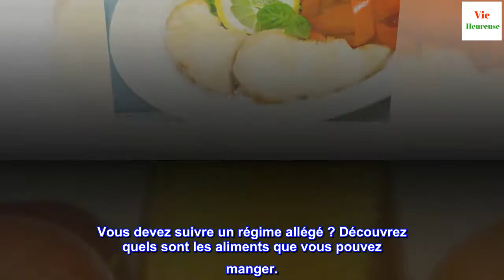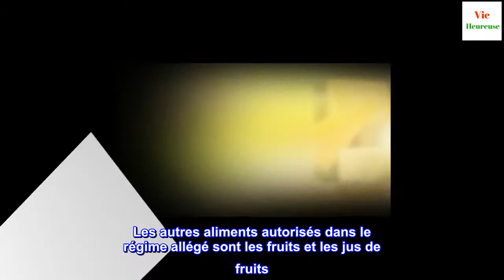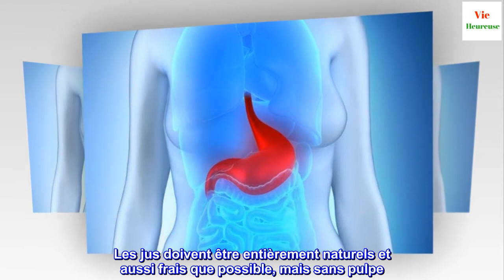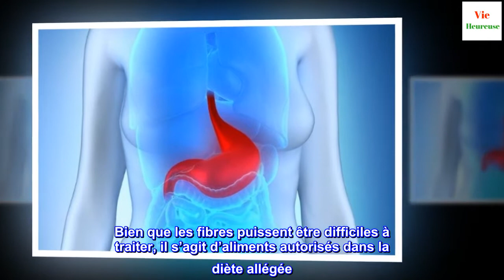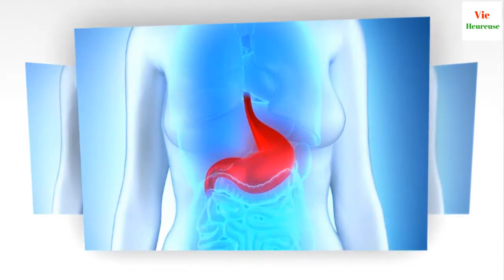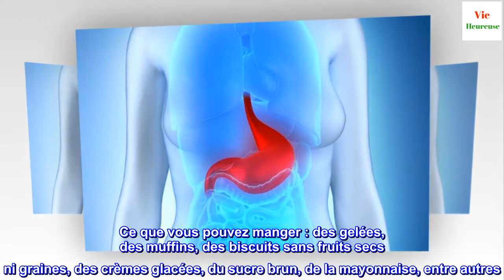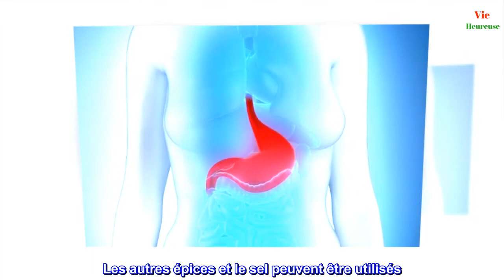7 aliments autorisés dans le régime allégé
7 aliments autorisés dans le régime allégé